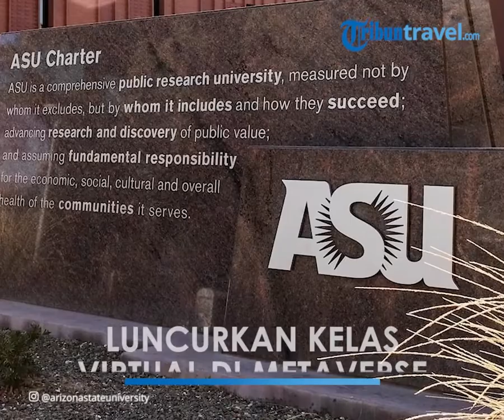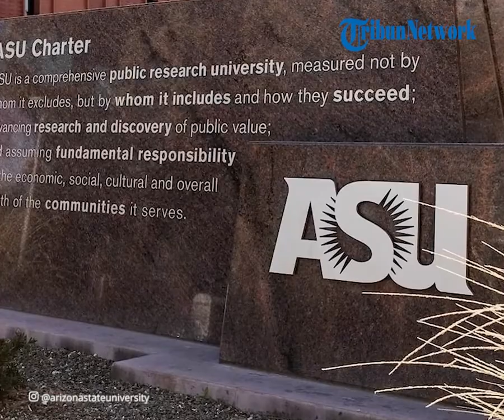Universitas Terbesar di Amerika Serikat, Luncurkan Kelas Virtual di Metaverse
TRIBUN-VIDEO.COM - Salah satu universitas negeri terbesar di Amerika Serikat (AS) berdasarkan pendaftaran selama tahun akademik 2021/2022, Arizona State University (ASU) berencana meluncurkan kelas virtual di Metaverse.

Menurut tweet yang diposting pengacara merek dagang Josh Gerben, pada Senin (13/6/2022), Arizona State University mengajukan beberapa pengajuan terkait Metaverse ke Kantor Paten dan Merek Dagang Amerika Serikat (USPTO).

Universitas ini bermaksud untuk meluncurkan Non-Fungible Token (NFT) untuk tiket acara kampus, karya seni landmark yang dapat dilihat di kampusnya, spanduk bahkan ijazah universitas. Selain itu universitas ini ingin menawarkan NFT untuk video sorotan olahraga dan kegiatan lainnya.

Pengajuan ini menunjukkan Arizona State University berencana menyediakan kuliah, lokakarya dan pertemuan di lingkungan virtual berbasis web. Selain itu, universitas ini berencana untuk mengadakan acara atletik, konser musik, dan pameran seni di Metaverse.

Dikutip dari Cointelegraph, untuk musim gugur semester 2021, sebanyak 77.881 siswa mendaftar ke Arizona State University untuk mengikuti kelas tatap muka, sedangkan 57.848 mendaftar untuk menghadiri kelas online.

Kemungkinan alasan universitas ini merambah ke Metaverse didorong oleh presentase 42 persen siswa yang mendaftar ke kelas online-nya.

Direktur Senior Pembelajaran Strategis dan Mobilisasi Program ASU, Casey Evans mengatakan kelas imersi online akan memungkinkan siswa terus belajar selama masa pandemi Covid-19 kemarin.

"Kursus imersi digital adalah alat terbaik sekolah untuk memungkinkan siswa terus belajar selama masa pemisahan fisik ini," ujar Casey Evans.

Universitas ini sebelumnya telah mengadopsi teknologi blockchain untuk berbagai layanan di dalam kampus, termasuk melacak penyebaran Covid-19 pada November 2020 dan berbagi data dari catatan akademik mahasiswanya pada tahun 2019.

Universitas lainnya telah membuat inisiatif serupa untuk melangkah ke Metaverse pada tahun ini.

Pada Mei lalu, University of Sao Paulo, Brasil mengumumkan rencananya untuk membangun markas virtual di Metaverse, yang memungkinkan siswa untuk berinteraksi dalam lingkungan virtual.

Sementara University of Bari Aldo Moro, Italia baru-baru ini meluncurkan inisiatif untuk mempromosikan budaya lokal dengan bantuan NFT, Metaverse, Virtual Reality (VR).